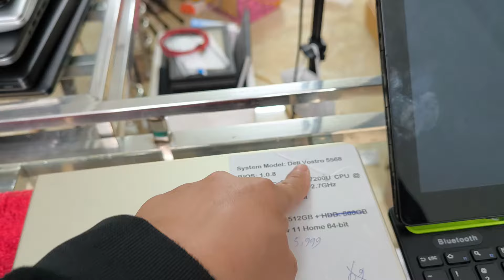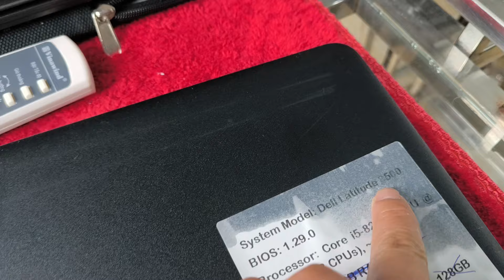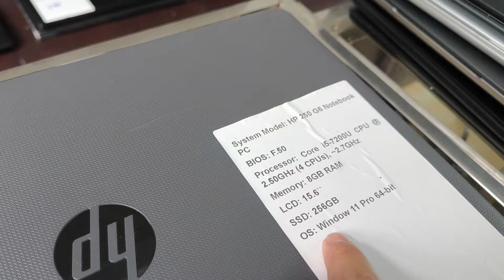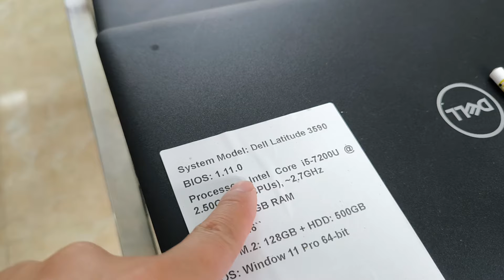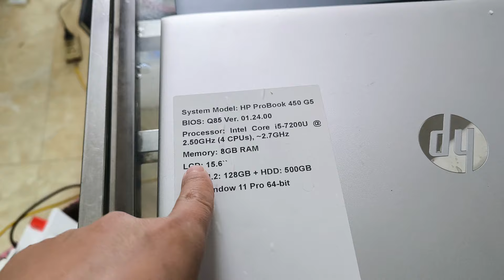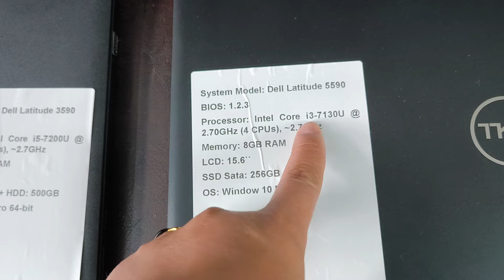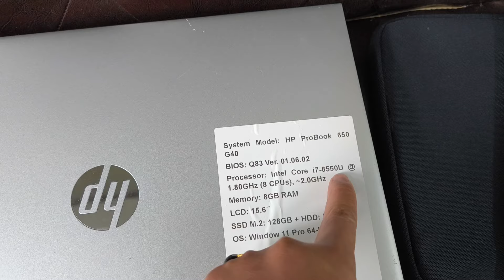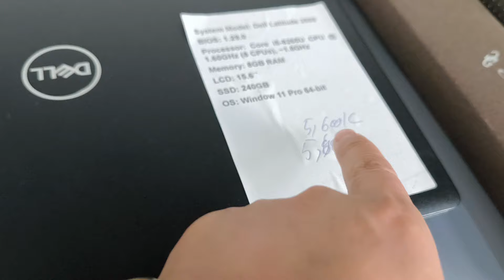CÁC BÁC CỨ CHỌN Ạ LH 0911169961